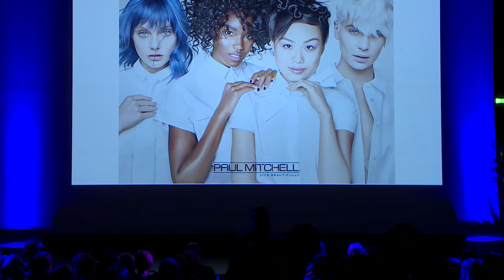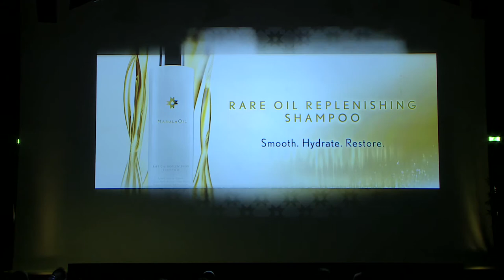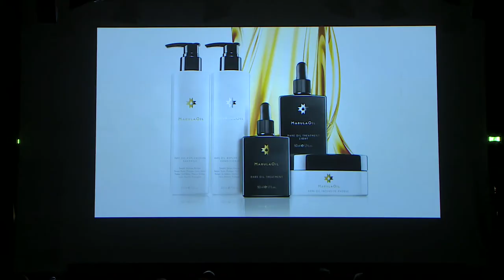Opening Marula Oil - Milano 13 marzo 2016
Presentazione nuova linea Marula Oil - 13 marzo 2016 - Milano